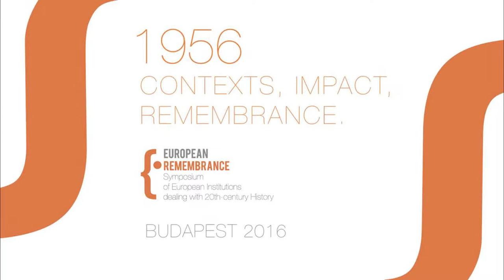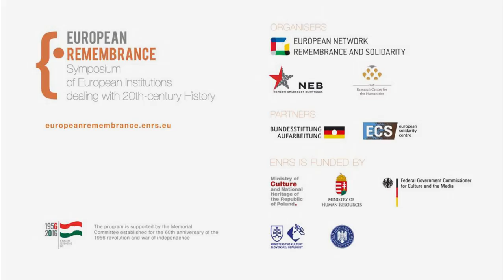European Remembrance Symposium 2016: Markus Meckel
A lecture by Markus Meckel, of the German War Graves Commission and the ENRS Advisory Board, on the the 5th European Remembrance Symposium in Budapest.

The event was organised by the European Network Remembrance and Solidarity Attended by over 200 representatives from over 100 institutions dealing with the history of the 20th century, it was dedicated to the memory of the Hungarian Revolution of 1956.

A series of European Remembrance symposiums was launched in September 2012 in Gdańsk. Subsequent editions took place in Berlin, Prague and Vienna.